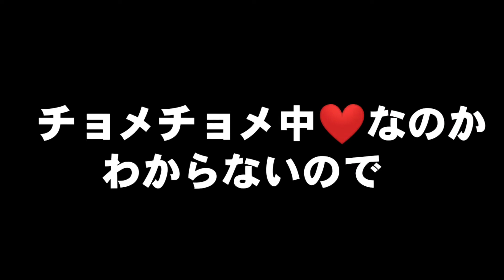教えて？オイカワ仁義なき戦い❤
気になっちゃうんだよね。魚の気持ち♪

なわとび　大人用トレーニング用関連
～応援してね自己紹介～

～私が登場する人気のオススメ動画～
【コストコ】【５０歳でもサラサラ髪になる】世界で3秒にひとつ売れているヘアブラシが凄い！【タングルティーザー】

～もうひとつの顔　映像系えだちゃん～（一部紹介）

もうすぐ52歳のおばちゃんが3軸ジンバルで初めてヌルヌル撮影してみた！

～私出演のノンフィクションドラマ～
【part１】 Pet rescue我が家のキンクマハムスターが消えた！30時間消えて床下捜索！

Twitter（日々のつぶやき）（案件はDMで承り中）